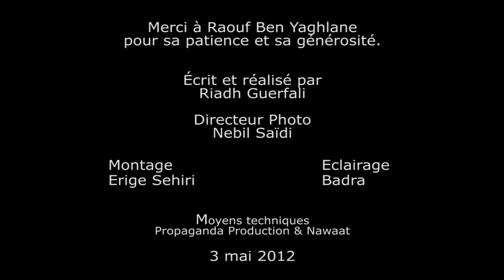Spot Raouf BenYaghlane : La Citation (Nawaat/IFEX-TMG)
Spot avec Raouf Ben Yaghlane

À l'occasion de la Journée mondiale de la liberté de la presse et en soutien à la libre parole en Tunisie, une campagne publique en faveur de la liberté d'expression est lancée du 1er au 15 mai 2012. Cette campagne est menée par Nawaat et le Groupe d'observation de la Tunisie organisé par l'Échange international de la liberté d'expression (TMG de l'IFEX), une coalition de 21 membres de l'IFEX. La campagne est soutenue par l'Union européenne et Oxfam Novib. Cette initiative comprend :
- Une campagne d'affichage urbain dans de nombreuses villes tunisiennes ;
- des insertions dans des quotidiens nationaux ;
- des affiches au format A3 ;
- des clips vidéo.